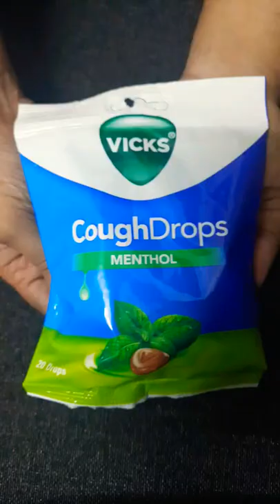Vicks Cough Drops candy